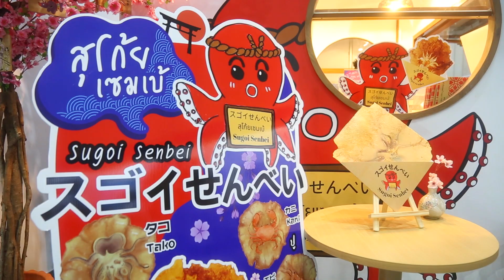เสียงจากผู้แสดงงาน TFBO 2022 (SUGOI)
ผลตอบรับเสียงจากผู้แสดงงาน ที่มางาน TFBO2022 ในปีนี้
งานแสดงสินค้าที่คุณไม่ควรพลาด  Thailand Franchise & Business Opportunities (TFBO)
เป็นเวทีที่ช่วยผู้ประกอบแฟรนไชส์ไทยหลายร้อยราย ในการขยายธุรกิจให้เติบโต

จองพื้นที่แล้ววันนี้ เลือกพื้นที่สวยก่อนใคร
📌จองผ่านหน้าเว็บไซต์ คลิ๊ก